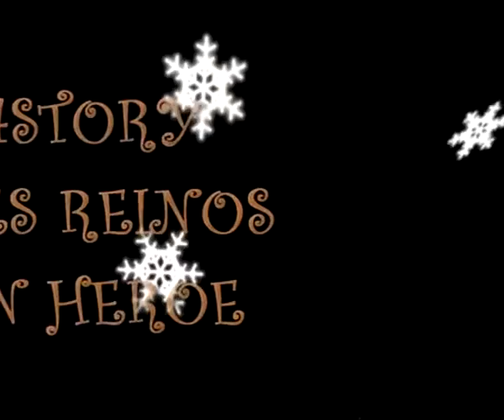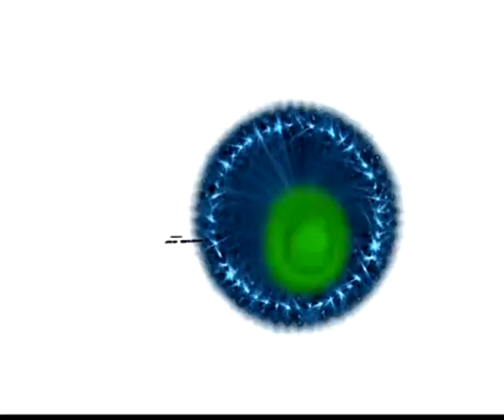Preguntas y recorrido por 4story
Preguntas que muchos me han relaizado a lo largo de mi paso por el juego y mi recorrido por el juego desde los primeros niveles en 2009